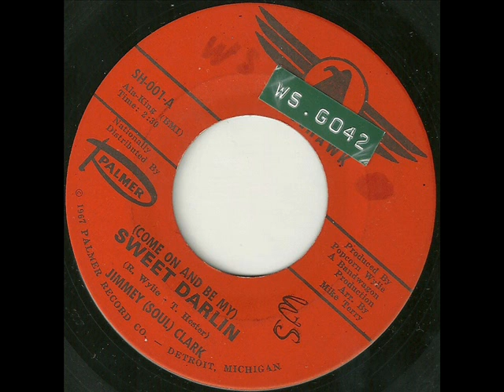Jimmy soul clark sweet darlin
classic northern soul at his best! top quality here!